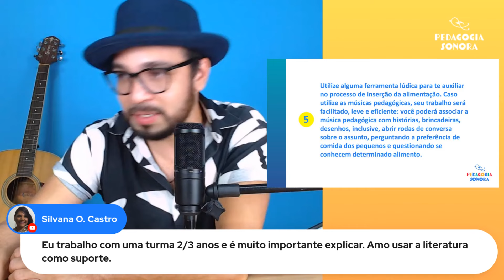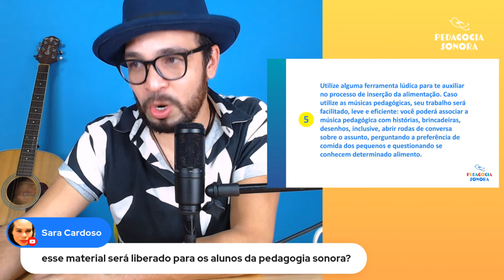[REEXIBIÇÃO] Live #29 - Como trabalhar a alimentação na educação infantil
Olá, meu nome é Christian Felix. Eu te ensino a usar as músicas pedagógicas para inovar na educação infantil com crianças de 0 a 6 anos, ainda este ano.

Estamos em clima de recesso, mas preparamos uma live incrível para reexibição, com o tema: "Como trabalhar alimentação na educação infantil?"

Porém, hoje iremos transmiti-la para todas que estiverem ao vivo conosco hoje, terça-feira às 20h!

O professor Christian irá criar uma música pedagógica intencional sobre alimentação para trabalhar com educação infantil.

Espalhe a notícia! Esperamos você!
Simbora educar através da música e do brincar!